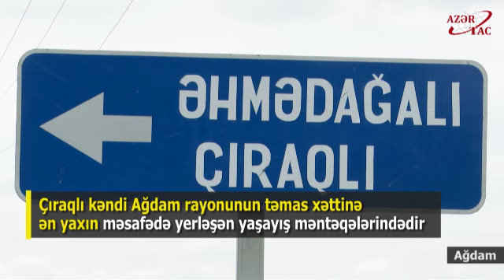Ağdam rayonunun Çıraqlı kəndi